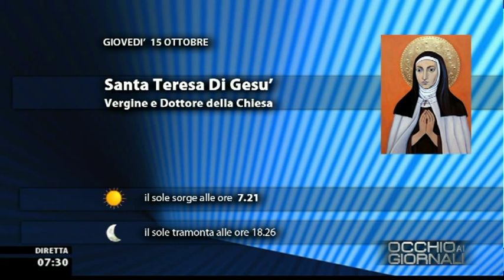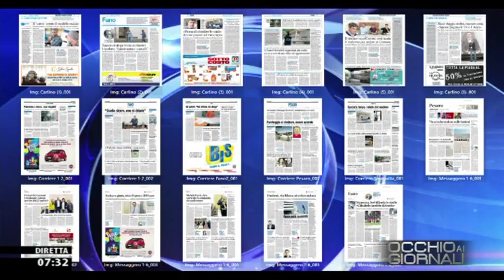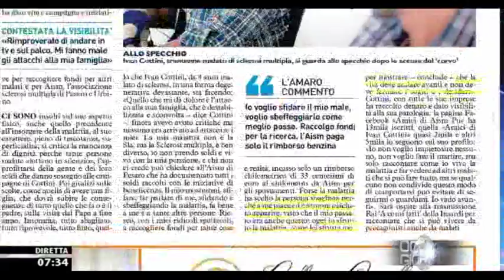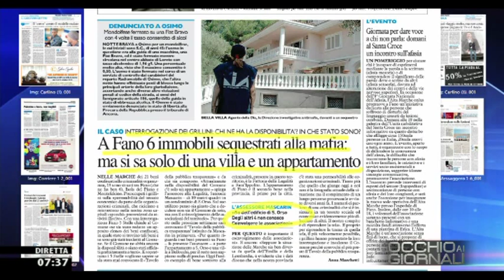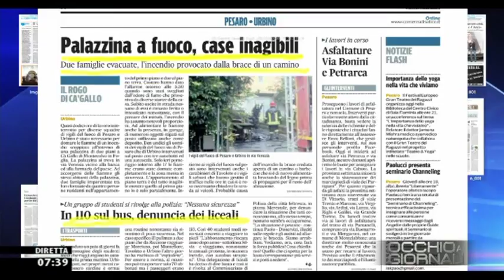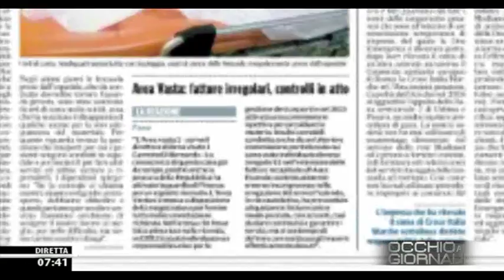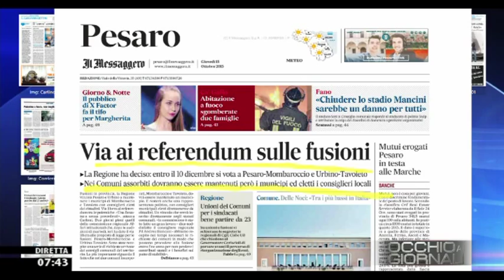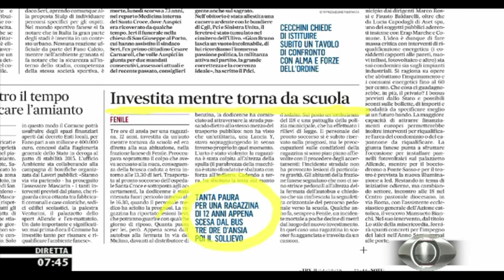Occhio ai GIORNALI 15/10/2015